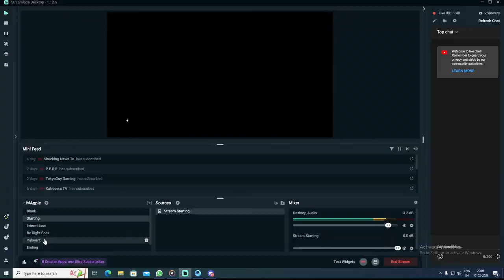MLBB DAILY OPEN CUSTOM | Magpie is LIVE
Thank you for 500 Family.

💲UPI - magpiegaming@axl

PC SPECIFICATIONS -
CPU: Ryzen 5 5600X
GPU: Zotac Gaming GeForce RTX 3050
RAM: XPG ADATA Gaming D30 DDR4 (2x8GB)
MotherBoard: MSI B550M PRO-VDH WiFi
SSD: XPG A-Data GAMMIX 512 GB M.2
HDD: Seagate BarraCuda 1 TB

BE KIND AND NEVER BE HUNGRY
THANKS